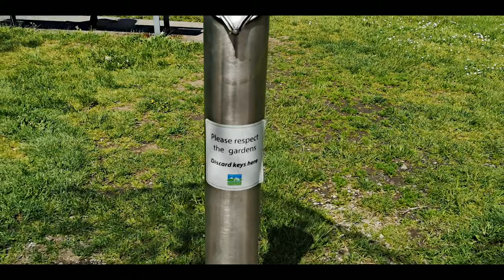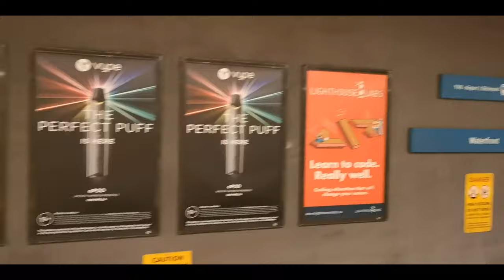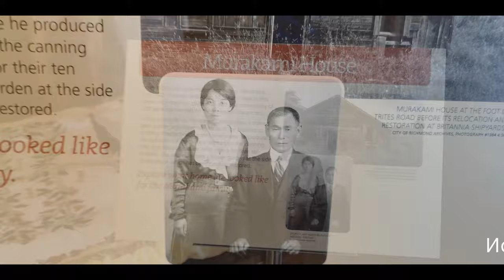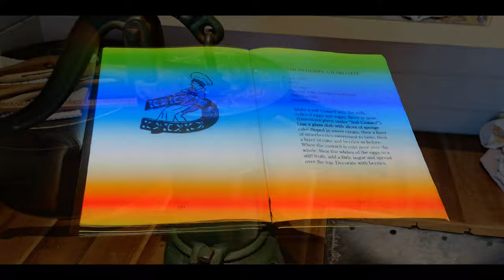Vancouver, Canada 4K, HDR.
Эмигранты показывают Ванкувер.
Парк Стэнли,  Парк королевы Елизаветы, Грэнвилл Айленд (Granville Island), Подвесной мост Капилано (Capilano Suspension Bridge), Харбор-Центр (Harbour Centre), Классический китайский сад Сунь-Ятсена (Dr. Sun Yat-Sen Classical Chinese Garden), Художественная галерея Ванкувера (Vancouver Art Gallery), Пляж Китсилано (Kitsilano Beach)
,  Гэстаун (Gastown), Цветочная Консерватория Блодел (Bloedel Floral Conservatory), Парк королевы Елизаветы (Queen Elizabeth Park), Комплекс Канада-плейс (Canada Place), Мост Лайонс-Гейт ( Lions Gate Bridge), Ванкуверский морской музей (Vancouver Maritime Museum),

Произведение «Vancouver, Canada 4K, HDR.» созданное автором по имени Anton Stepanenko., публикуется на условиях лицензии Creative Commons «Attribution» («Атрибуция») 4.0 Всемирная.